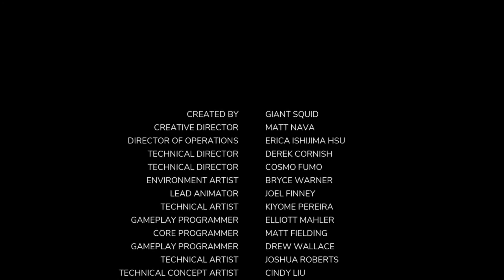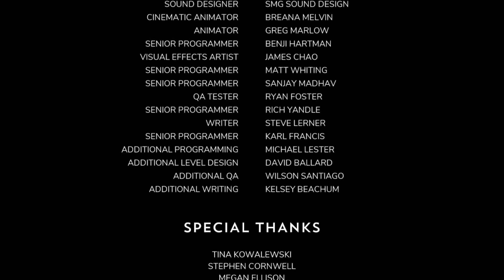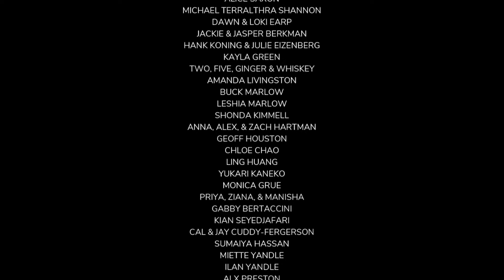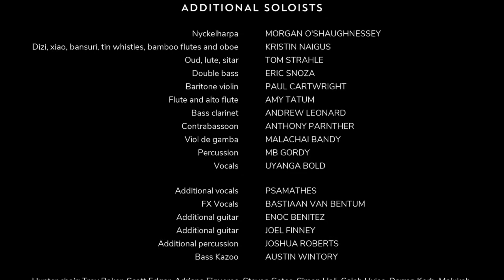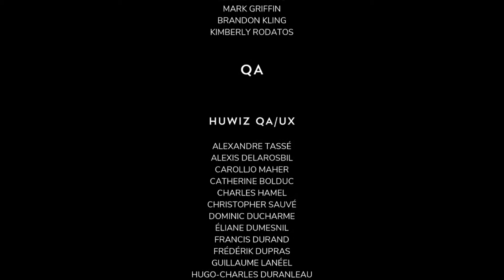The Pathless - GER Lets Play - Freundschaft währt ewig - Folge10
Herzlich Willkommen zurück zum großen Finale von The Pathless. In diesem Video retten wir unseren Freund den Adler und besiegen gemeinsam den Gottesmörder. Viel Spaß beim Weiterschauen :)